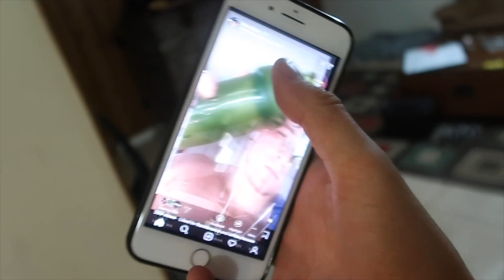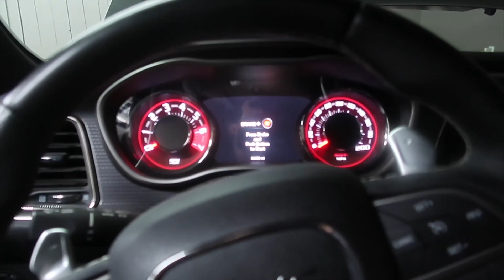800 HP HELLCAT makes the STRANGEST NOISE (VERY BAD)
This thing has me STUMPED!
Thinking i should pull the plugs next and see if theres anything going on with them.
Please let me know what you guys Suggest!!